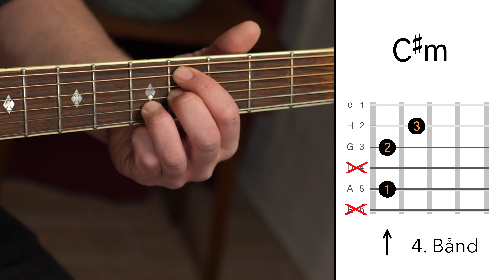Lær At Spille "Driving Home For Christmas" På Guitar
I denne lektion fra guitartid.dk kan du lære at spille "Driving Home for Christmas" (Chris Rea) på guitar. Jeg gennemgår akkorderne og viser dig både hvordan du kan strumme og spille fingerspil til denne jule klassiker.

Hvis du vil lære Travis Picking kan du finde kurset her

Klik på linket øverst for at downloade en pdf med form, tekst og akkorder til  "Driving Home For Christmas". Der er mere hjælp at hente og flere videoøvelser til lektionen på samme link.

Overblik over lektionen:

00:00 - Lær at spille “Driving Home For Christmas” På Guitar
01:03 - Akkorder
02:40 - Vers
03:59 - Omkvæd
05:24 - Strumming
09:01 - Langsom gennemspilning (Strumming)
12:25 - Hurtig gennemspilning (Strumming)
13:41 - Fingerspil (Travis-Picking)
16:54 - Langsom gennemspilning (Fingerspil)
19:20 - Hurtig gennemspilning med sang (Fingerspil)

God fornøjelse!

- Jakob